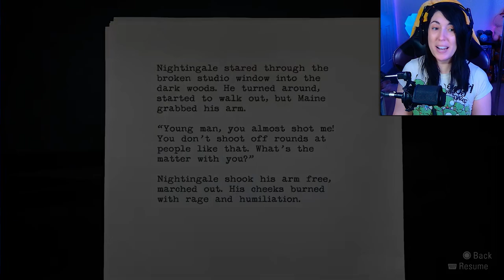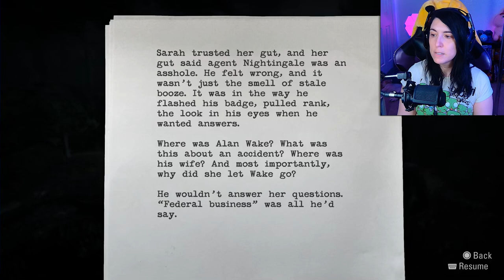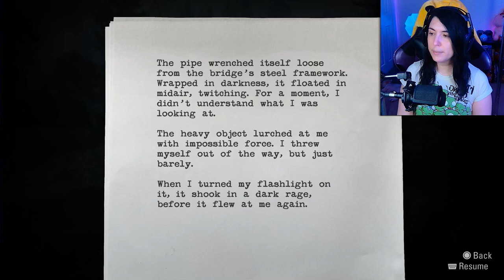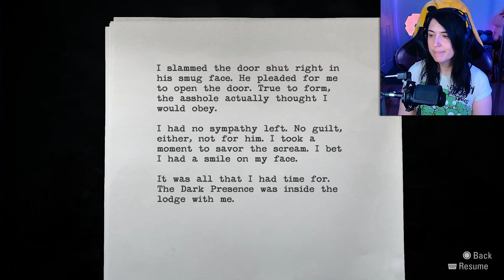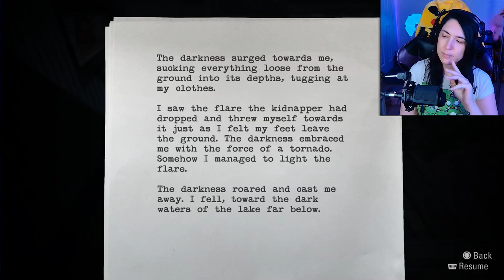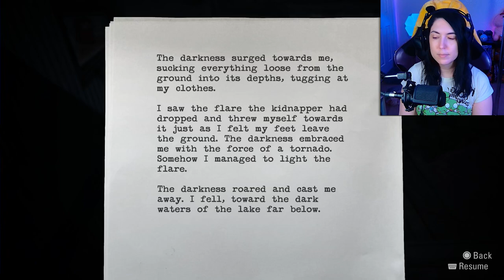Inanimate Objects are Terrifying | Alan Wake Remastered # 5 FIRST TIME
💜 Edited by:: Me! KillshotKitty!